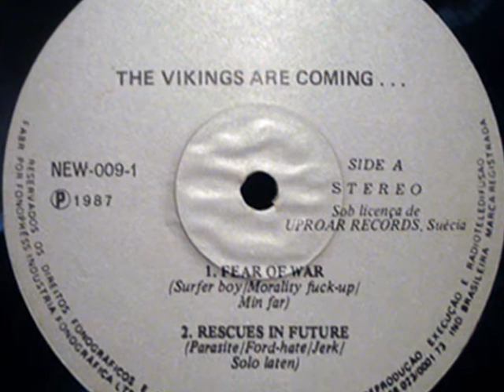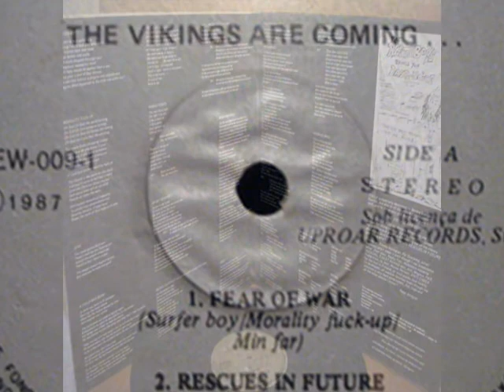Rescues In Future - Jerk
V.A. - The Vikings Are Coming [1985]